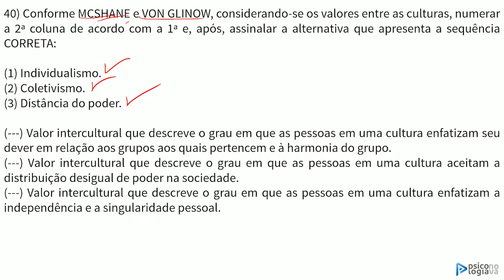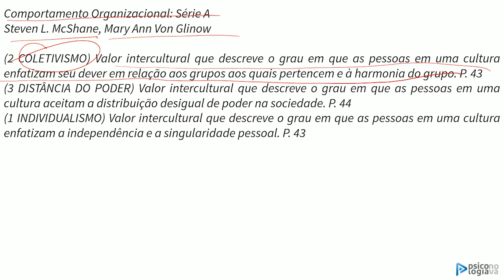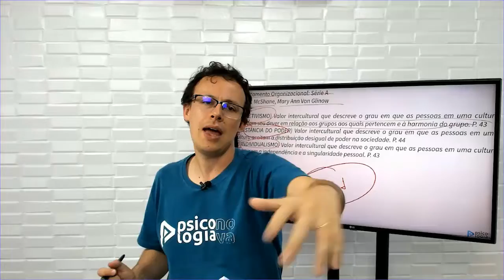Quarentena II - Sentinela - Professor Hugo Mesquita